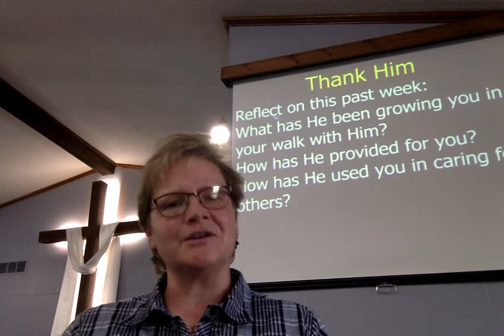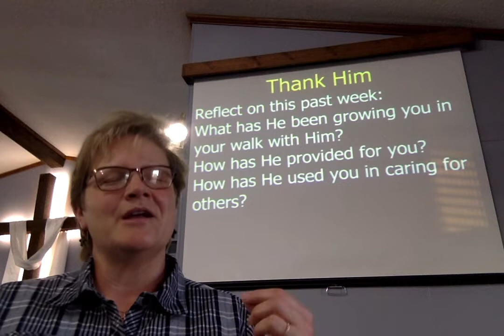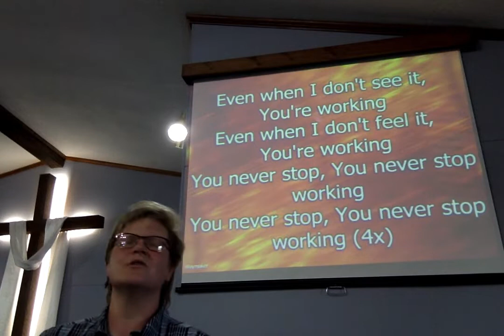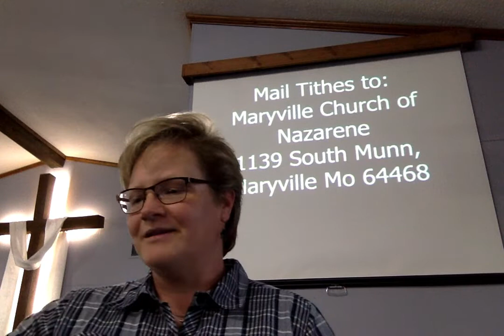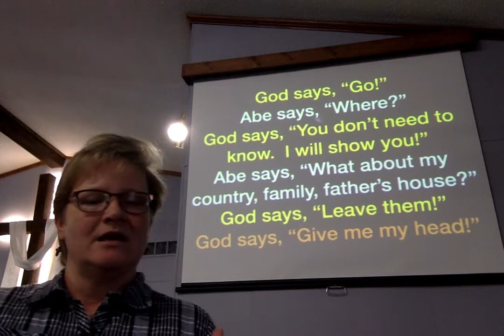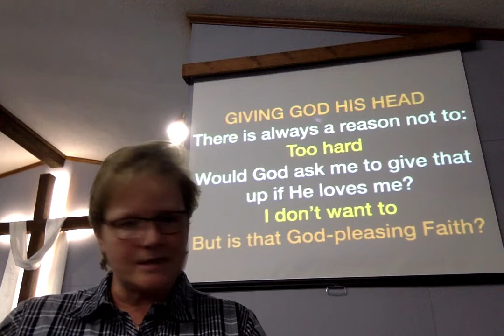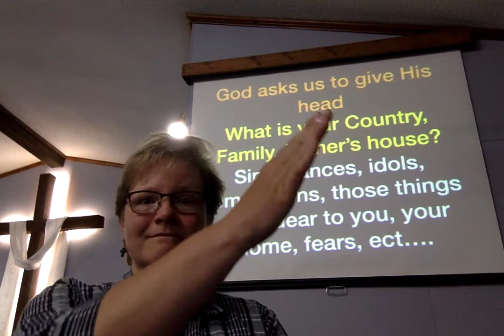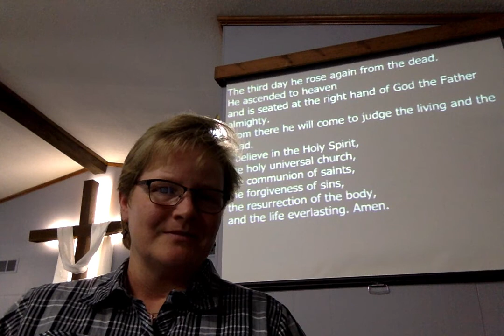May 3 Sunday Morning Worship!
Genesis 12:1-3
Living out our Faith